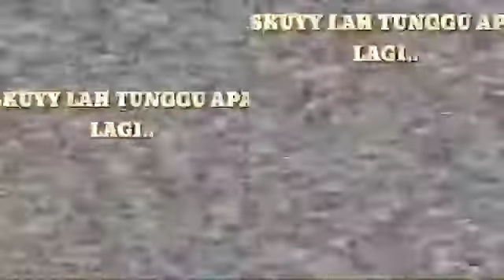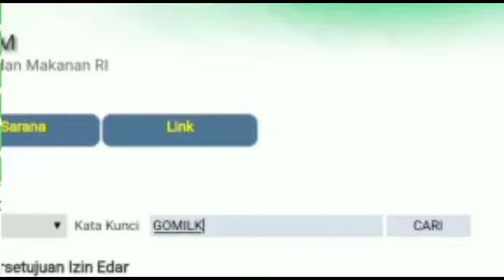peserta ke 20 lomba virtual adzan dan iqomah,syafirohman dari tapel gondang pwo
peserta ke 20 lomba virtual adzan dan iqomah

Nama,:syafirohman
Alamat,:tapel gondang purwantoro wonogiri